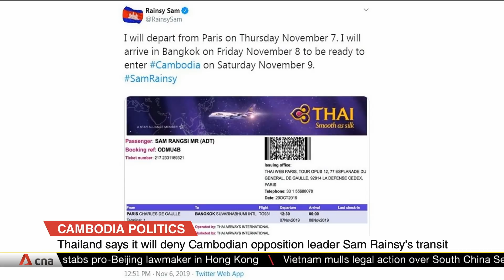Thai PM says Cambodian opposition leader Sam Rainsy not allowed to transit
Thai Prime Minister Prayut Chan-o-cha has said he has given orders to not allow Cambodian opposition leader Sam Rainsy from entering Thailand. This response came after Mr Rainsy said he will be returning to Cambodia via Bangkok.